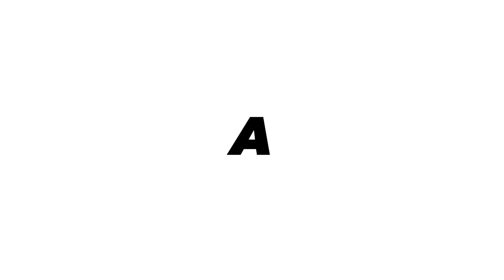CASE STUDY 1 PRESENTATION THE PAPAVERO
LECTURER : PUAN NUR AISYAH BINTI MOHAMAD RAFIUDDIN

GROUP MEMBERS -
1) NURUL AFIQAH BINTI MAZRI
     (13DDT22F1132)
2) NIK ARSYAD BIN ABDUL GHANI
     (13DDT22F1148)
3) NURIN IZZATI BINTI MOHD HASHIM
     (13DDT22F1182)
4) HAKIMI BIN OTHMAN
     (13DDT22F1121)